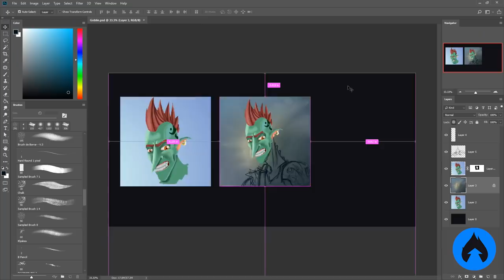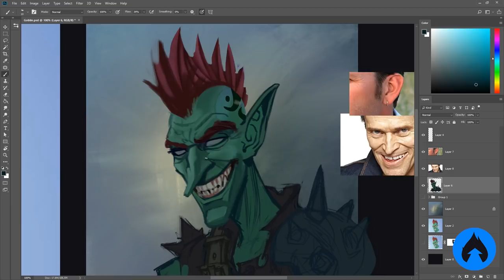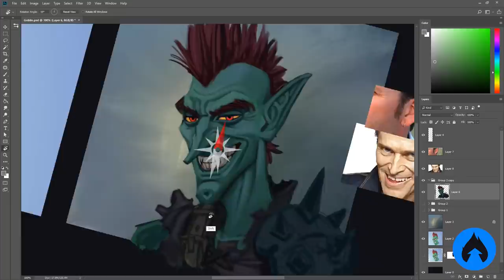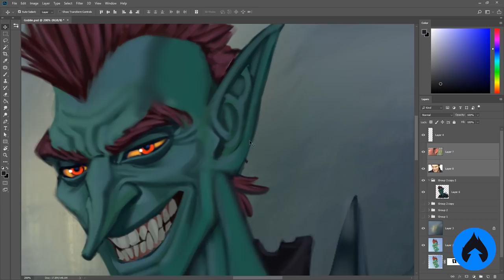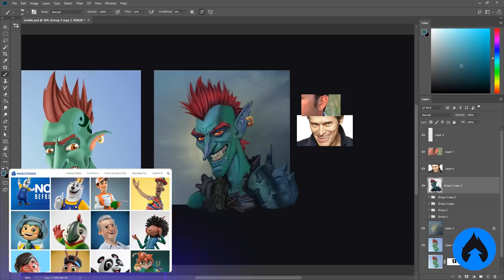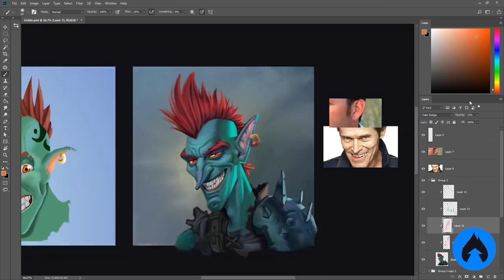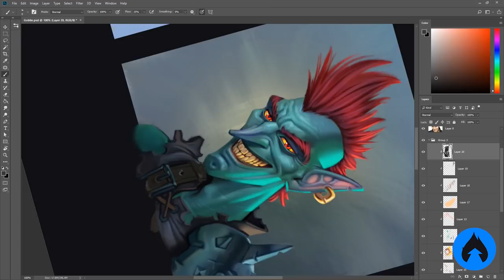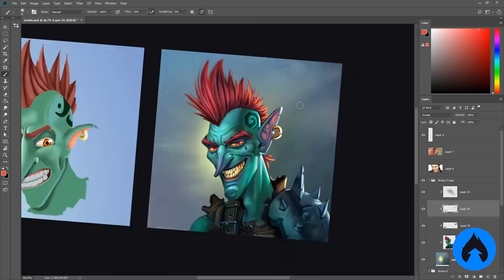PINTURA DIGITAL É MESMO A SUA PRAIA? - Redesenhando o Goblin de Pedro Lebron